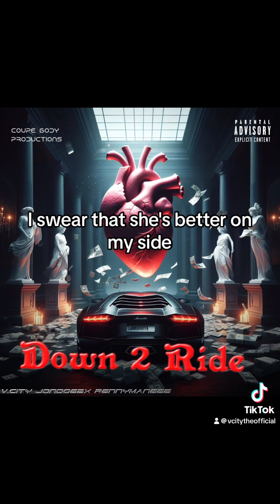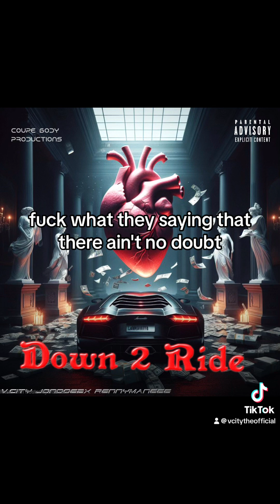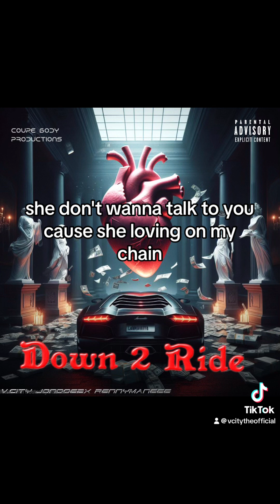Down 2 Ride - V.City ft. RennyManeee x Jondoeex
Charlotte / Florida

shawty is you down 2 ride?!